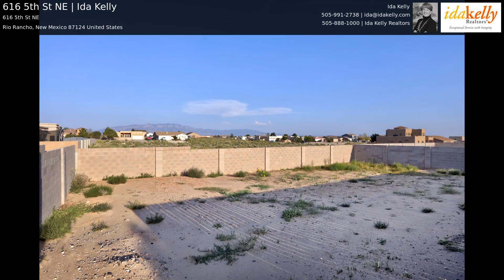616 5th St NE | Ida Kelly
Feel at Home The Minute You Walk Through the Door! * Wallen Built Home with Sandia Mountain Views on a Half Acre Lot * Owned Solar Panels * Wonderful Quality Throughout with Modern Design and Amenities * Tons of Light * Living Areas Oriented Around the Spectacular View with High Beamed Ceilings, Fireplace, Spacious Kitchen with Breakfast Bar and Large Dining Area * Primary Bedroom Suite is Enormous and Also Benefits from the East View Plus a Primary Bath with Dual Vanities, Separate Shower and Tub, and Walk In Closet with Quality Hanging Hardware * Additional Bedrooms are Separated by a Large Jack-n-Jill Bath with Dual Vanities and Separate Shower/Toilet Area * Separate Office/Study at Front of House * Oversized Doors * Pantry * Refrigerated AC * Sit On Your Back Patio and Enjoy the View!